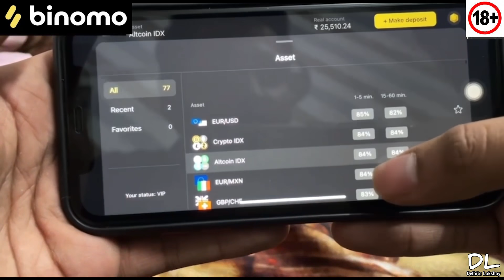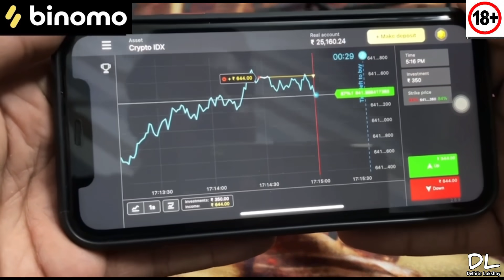Phone box Iphone Deal मात्र 299 🔥 IPad मात्र 999! IPhone 8 Only 12000! Iphone 7 plus only 13000!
and get free INR 65,000

Deals ke liye join kare telegram page 👇🏻

Instagram Pe Follow Karle Updates ke liye 👇🏻

Shop Name : Phone Box

Shop No.6 J99 Main Market back line Rajouri Garden Near Sai Mandir

Phone box Iphone Deal मात्र 99 🔥  IPad मात्र 999! IPhone 8 Only 12000! Iphone 7 plus only 13000!

WARNING